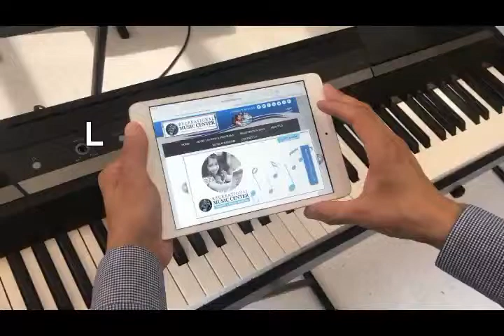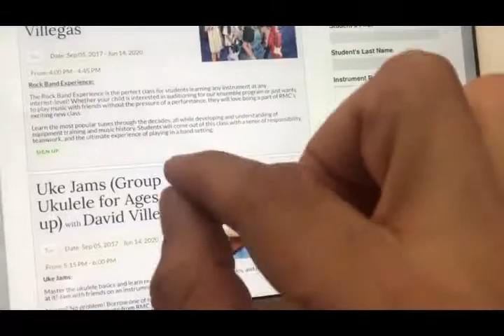"How-To" Use Our Fall Catalog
LIVE. LOVE. LEARN.